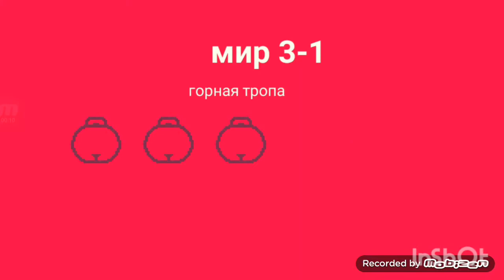Котёнок Потеряшка - Super Cat Tales 2 #6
Начинаем проходить 3 мир.
Что?
Всё больше ничего я здесь не напишу.